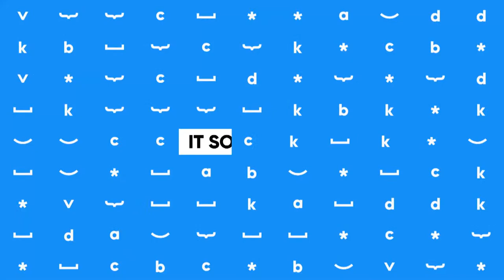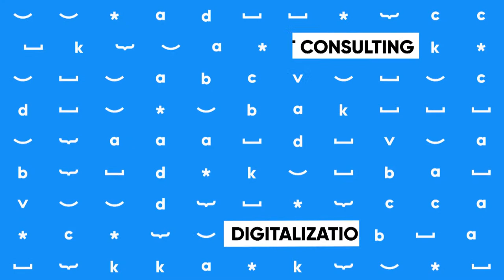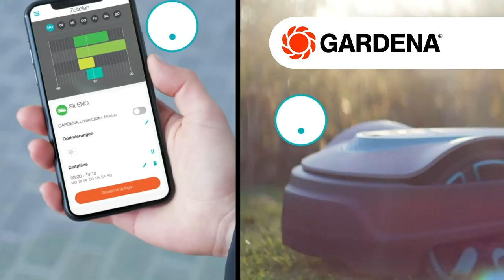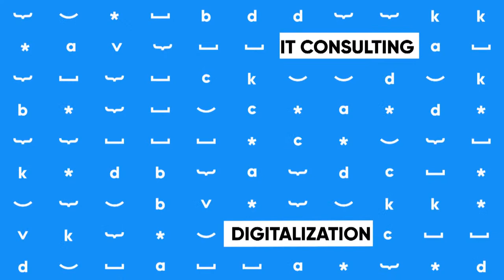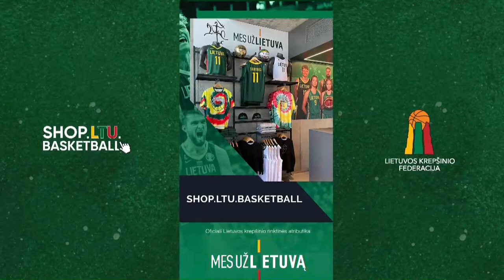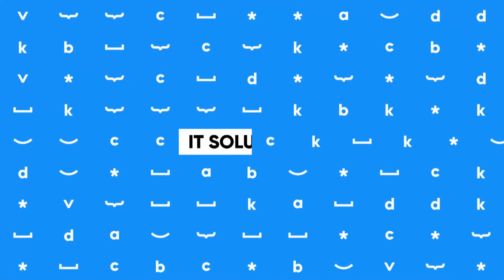LIDL - MKL: U16 merginų A div. F4 | KM Žalgiris I - Vilniaus KM I